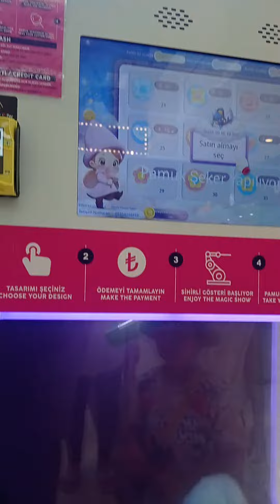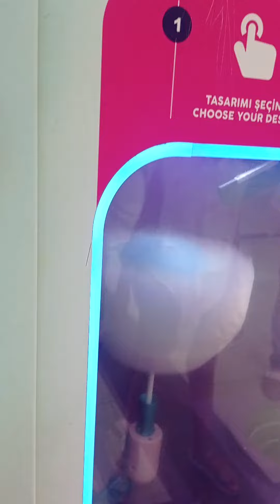pamukşeker yapımını izleyen çocuk ...meraklı gözlerle..